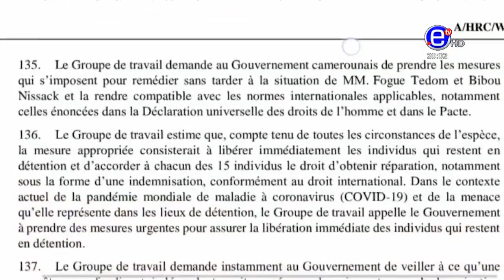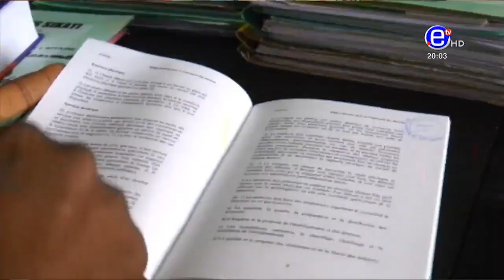MRC:Les Recommandations du groupe de travail sur la détention arbitraire des NATIONS UNIS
Recommandations du groupe de travail sur la détention arbitraire des Nations unies  la libération  des militants du MRC